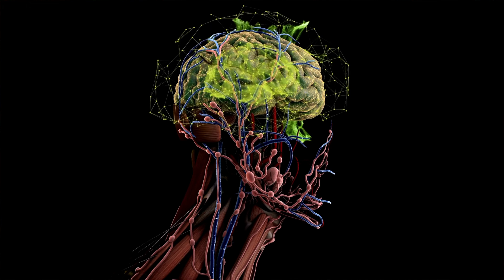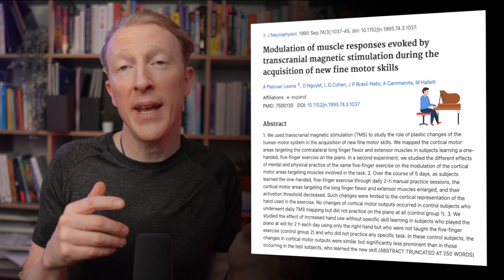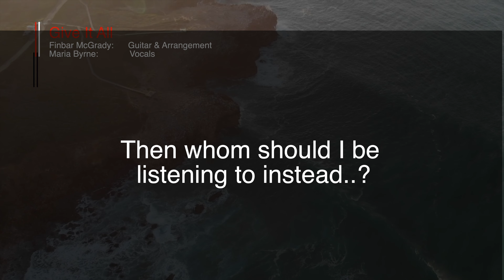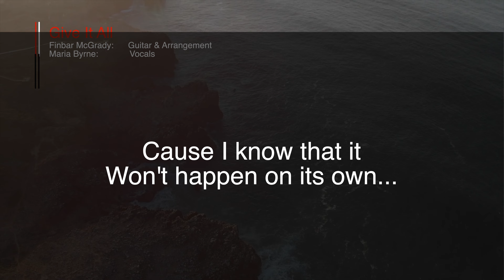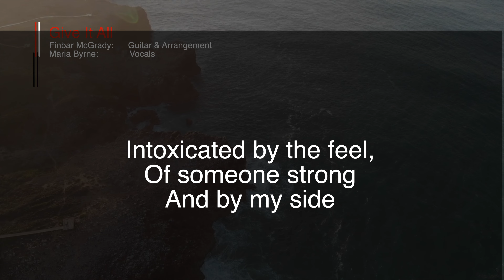Improve your Mental & Physical Performance with Visualisation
Discover the secret to living a healthier, longer life with the power of visualization! In this video, I share the science behind neuroplasticity and how visualisation techniques can improve your mental and physical performance.

Learn about groundbreaking studies that prove the effectiveness of visualisation, and find out how top athletes use this mental tool to achieve Olympic victories. Follow our step-by-step guide to harness the power of visualisation for your own health and longevity, with tips on incorporating all five senses, perfect practice, and positive affirmations.

Watch now and unlock the potential of your mind for a healthier, happier future!

00:00 Introduction
00:38 Neuroplasticity
01:56 Visualisation to help recover from Stroke
02:15 The Piano Study
03:03 Athletes & Visualisation
03:32 Which is Best: Visualisation or Physical practice?
03:47 Seven Steps to Improve Visualisation Technique
05:04 How Can Visualisation Improve Health & Longevity
05:56 Connecting with Nature
06:47 How Can I Use Visualisation?
07:09 Rewriting Traumatic Memories
07:55 Closing
08:17 Song! "Give It All"

visualization visualisation healthyliving longevity visualization, neuroplasticity, health, longevity, mental performance, healthy living, wellbeing, happiness, brain training, self-improvement.